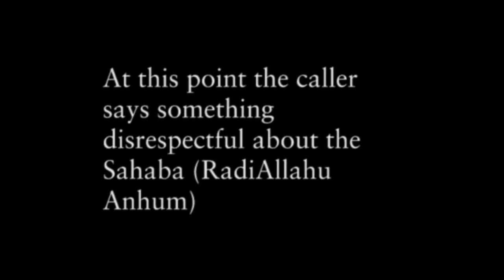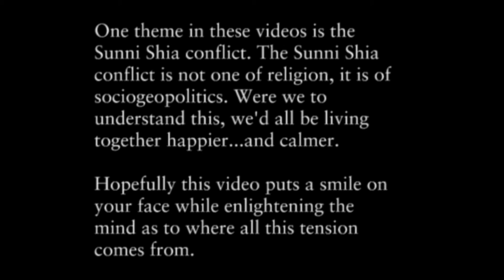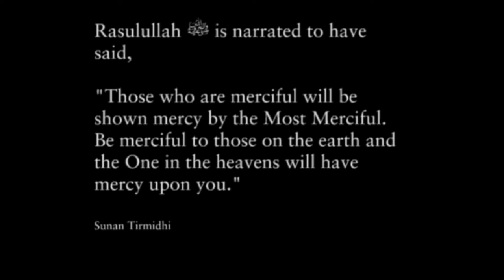Fighting Arabs on Live TV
Video compilation of people fighting each other. Please watch towards the end for the moral!

Credits:
Original video edited from secondary source